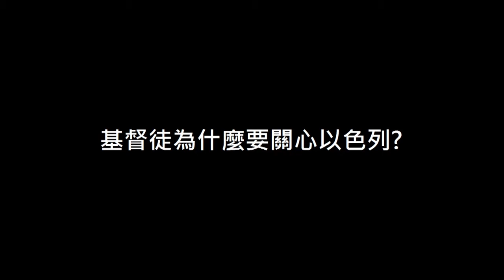讀舊約搞得人暈頭轉向，但不藉此認識以色列，就不明白神的作為！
神揀選以色列原來是為了作「神國的範例」，但以色列卻拒絕了這樣的祝福，若不明白以色列歷史，你就麻煩了！